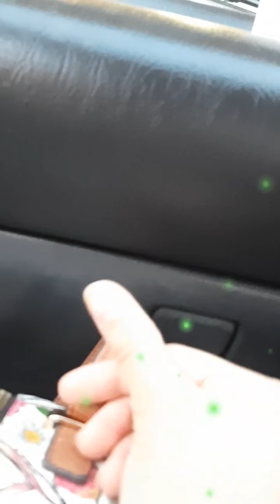On way home